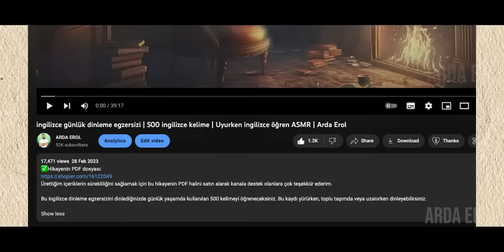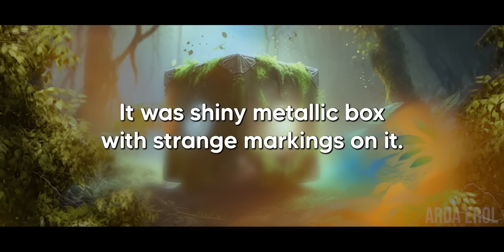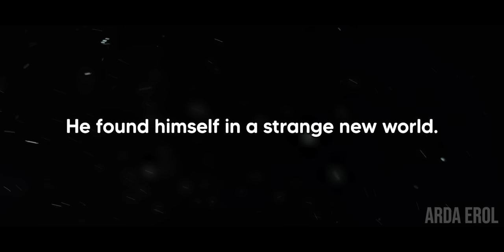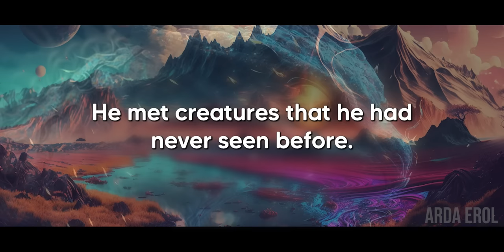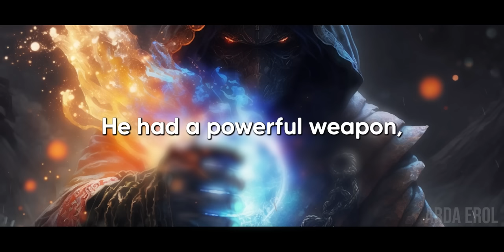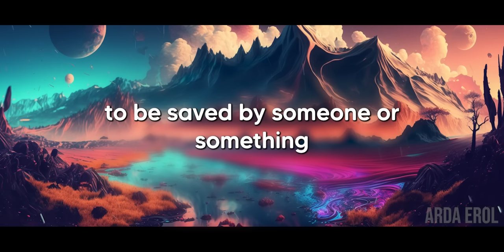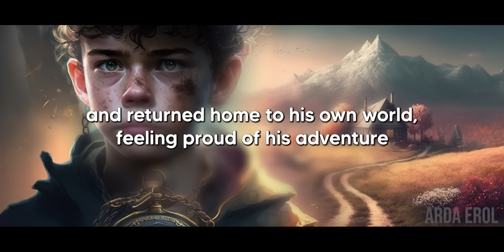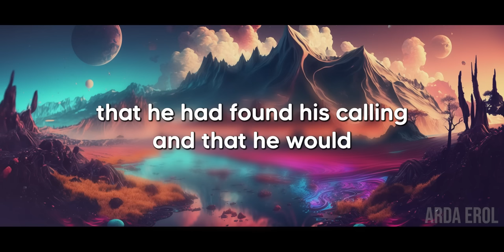ingilizce günlük dinleme egzersizi | 100 ingilizce fiil | Uyurken ingilizce öğren ASMR | Arda Erol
Hikaye içinde kullanılan tüm fiiller listelenmiş ve her fiil için bir örnek cümle paylaşılmıştır.
Ürettiğim içeriklerin sürekliliğini sağlamak için bu hikayenin PDF halini satın alarak kanala destek olanlara çok teşekkür ederim.

Bu ingilizce dinleme egzersizini dinlediğinizde günlük yaşamda kullanılan 500 kelimeyi ve en önemli 100 fiili öğreneceksiniz. Bu kaydı yürürken, toplu taşımda veya uzanırken dinleyebilirsiniz.